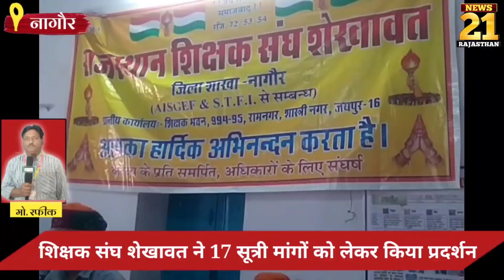आज 16 मार्च,2022 नागौर ख़बरें News21 Rajasthan सभी तहसीलों की खबरें एक साथ नागौर जिले भर के समाचार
न्यूज़21 राजस्थान में आपका स्वागत है।

अधिकारिक व्हाट्सएप ग्रुप में शामिल होने के लिए यहां क्लिक करें।

नागौर जिले के दैनिक और नंबर वन शो
*नागौर हेडलाइंस* में प्रस्तुत है
आज के नागौर समाचार

नागौर जिले की समस्त तहसीलों की खबरें फटाफट अंदाज में

*अपने सभी ग्रुपों में शेयर कर इस टीम का समर्थन करें*

और यदि खबरें सीधे टेलीग्राम ग्रुप में प्राप्त करना चाहते हैं तो यहां क्लिक करें।

यदि आप पत्रकार या अन्य पोस्ट पर हमारी टीम का हिस्सा बनना चाहते हैं तो यह फॉर्म भरें।
{currently unavelabele}
                                                  अथवा
अपना पीडीएफ फॉर्म में रिज्यूम नीचे दिए गए व्हाट्सएप नंबर पर भेजें।

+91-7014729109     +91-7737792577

Your query
नागौर गांव की खबर
नागौर की खबर
नागौर की खबर लाइव
नागौर की खबरें
नागौर का खबर
राजस्थान नागौर खबर
नागौर की खबर कोरोना की
नागौर की खबर लोक डाउन
नागौर की खबर लॉक डाउन की
नागौर मंडी खबर
नागौर की खबरें
नागौर जिले की खबरें
नागौर की बड़ी खबरें
नागौर की ताजा खबरें
नागौर की खास खबरें
नागौर राजस्थान की खबरें
आज नागौर
आज नागौर का मौसम
आज के नागौर मंडी के भाव
आज नागौर जिला खबर
आज नागौर की बड़ी खबर
आज नागौर मंडी का भाव
आज नागौर की खबर
आज नागौर का समाचार
आज नागौर जिले की खबर
नागौर के रुण गांव में
नागौरी
नागौरी भजन
नागौर आरटीओ
नागौरी जूती
नागौर की खबर
नागौर गौशाला
नागौरी फागण
नागौर तूफान

Nagaur news Corona
Nagaur news lockdown
news21
news 21 tv
news 2121
today Nagaur news
today Nagaur headlines
Panchayat tv
Nagaur today news
Nagaur today accident news
Didwana news
Merta news
Jayal news
Nava news
Parbatsar news
Degana news
Ladnun news
Makrana news
Kuchaman news
Sanju news
Khatu news
Nagaur village news
Nagauri news
Marwadi khabren
Marwad khabren
Marwadi parvasi
Marwadi Hyderabad pravasi